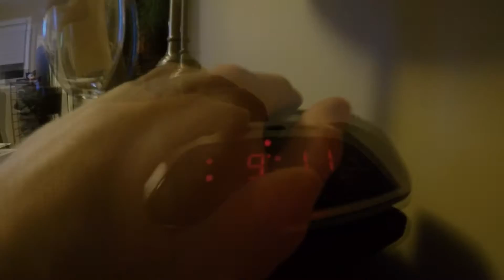travel ontario.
T A G lifestyle
Ontario travel
edit: tyler briand